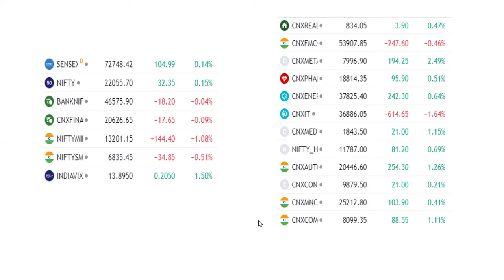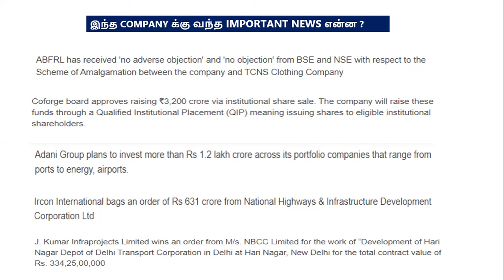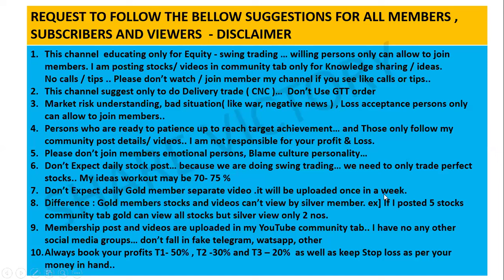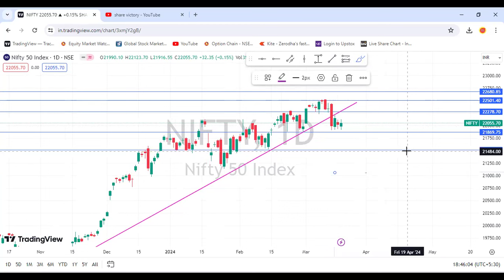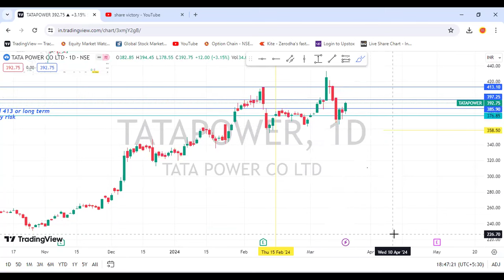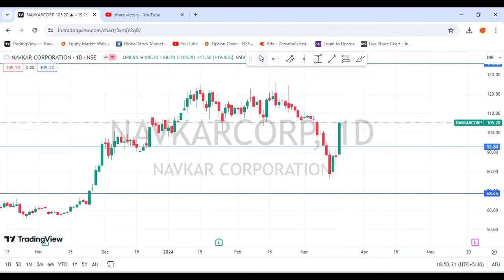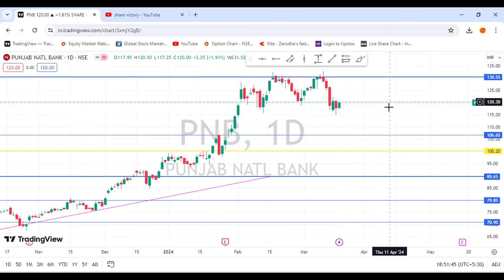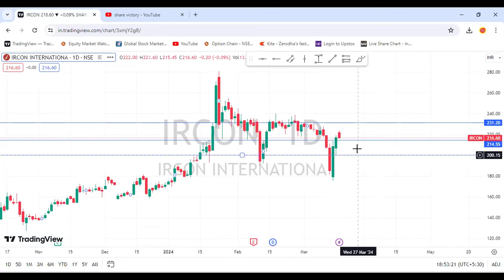Tata steel share |Tata power share| Tata motor share| SAIL share |Rpower share| BHEL share victory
Tata steel share latest news tamil, Tata steel share tamil,
Tata power share latest news tamil, Tata power share tamil, Tata power share target,
Tata motor share latest news tamil, Tata motor share target, tata motor share tamil,
BHEL Share latest news tamil, BHEL share tamil, BHEL share target,
Jio finance share latest news tamil, Jio finance share tamil, Jio share news tamil,
IRCON share latest news tamil, IRCON share target, IRCON share tamil,
SAIL share latest news tamil, SAIL share target, Sail share tamil,
Relaince power share latest news tamil, Reliance power share tamil, Rpower share tamil,
Reliance infra share latest news tamil, Reliance infra share tamil,
PNB share latest news tamil, PNB share news tamil, PNB share target,